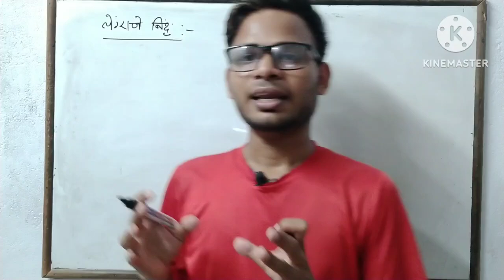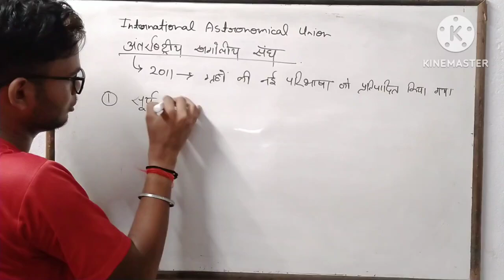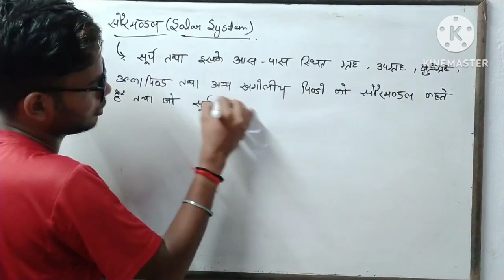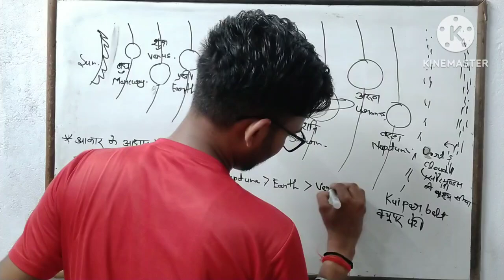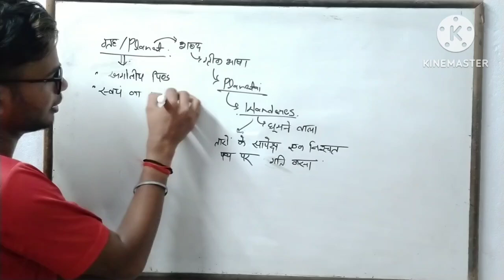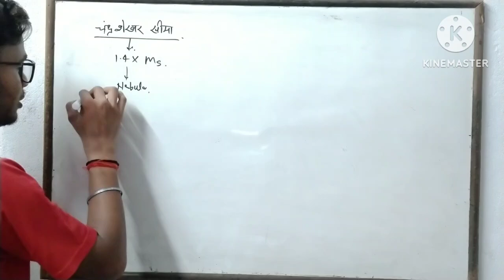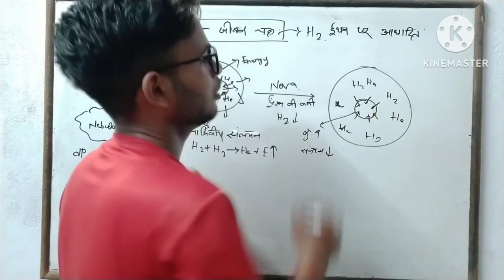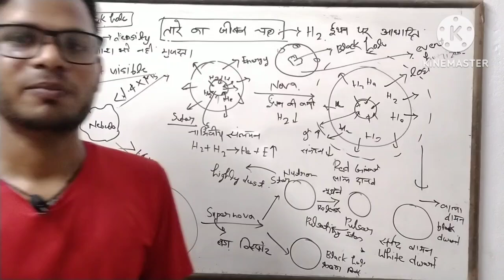Physical Geography Revision with A.R.Verma Day 3